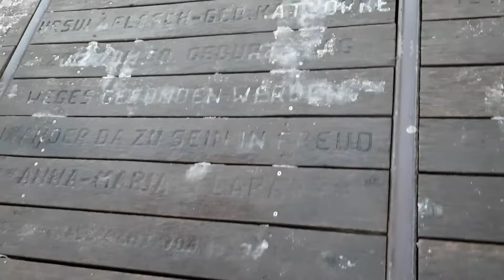Magdeburg Hubbrücke 🌉 v.1848. Interess. techn. Denkmal. Unbeleuchtete Fußgängerbrücke über Elbe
Eine der ältesten und größten Hubbrücken Dtls.   325,47 m lang. 1848 als eingleisige Eisenbahnbrücke gebaut. Guter Blick auf Domfelsen (besonders bei Niedrigwasser).